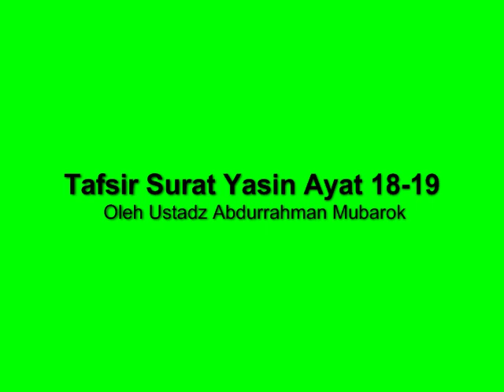Tafsir Surat Yasin Ayat 18 - 19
Semoga Bermanfaat, Silahkan Share jika dirasa bermanfaat dan semoga mendapatkan pahala jariyahnya.